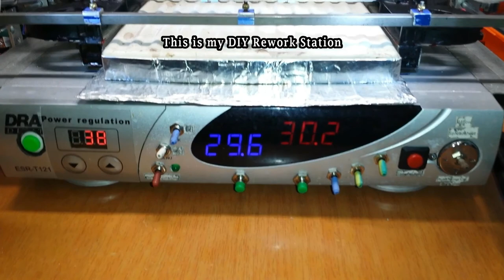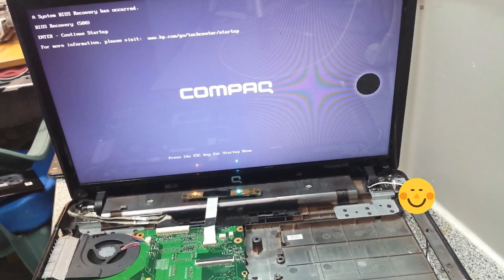Reballing HP Compaq 615 - Graphics Card Repair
Reballing HP Compaq 615 with homemade BGA rework station and low cost equipment, this repair will last many years if done properly.
Signs of graphics card problems: laptop turns on but does not show anything on screen ( black screen ) and caps lock is flashing 5 times.
Usually this problem is caused by insufficient cooling, the cooling system is clogged with dust resulting in overheating and graphics failure.
Why Reballing ? The graphics chip is soldered to the motherboard with many small solder balls (BGA) and one or more solder joints crack with time due to the thermal cycle which creates thermal stress (contraction and expansion and the laptop stops working, old thermal paste-pad or paste-pad with bad heat conductivity and clogged cooler increase the thermal stress, with this procedure we replace the solder balls and resolder the graphics chip to the motherboard and the laptop works again.